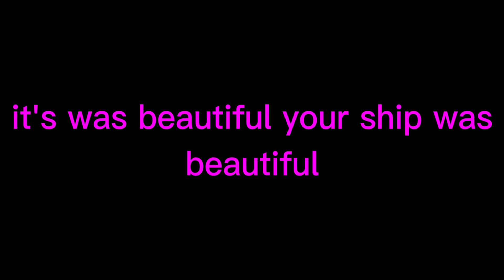me when I saw a beautiful ship from my friend